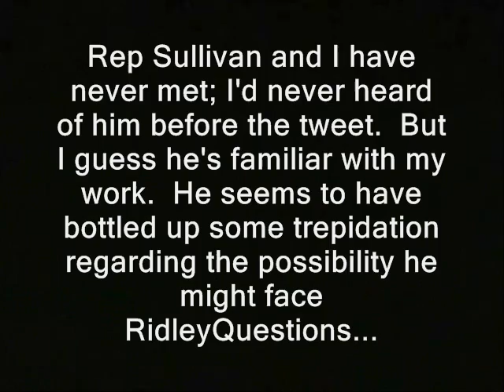"Get away from me, Ridley!" says angry cop stater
'In early 2013, NH state rep Peter Sullivan allegedly refers to free stater Darryl Perry as a thug.  The tweet apparently follows Perry's attempt to have the House censure a rep.  I question Sullivan about this outside a House committee meeting.

Rep Sullivan and I have never met; I'd never heard of him before the tweet.  But I guess he's familiar with my work.  He seems to have bottled up some trepidation regarding the possibility he might face RidleyQuestions...'

police states nh raw news videos dave ridley report. Creative commons license, state reps police states public domain footage. loses it out of control freedom confrontations ridleyreport free state project when politicians attack, ambush interviews. free to use, resistance movements indie journalism hunter s. thompson live free or die, legislature lawmakers staters liberty. gary johnson cops new hampshire dashcam dash cam abuses abuse regulations taxes spending governments revolutions legislator politicians ron paul.  jerk jerks authoritarians libertarians politics political, get away, cop, stater, politicians, angry,  socialists progressives communism marxists ron paul, rand paul, confronts, police, confrontations, new hampshire